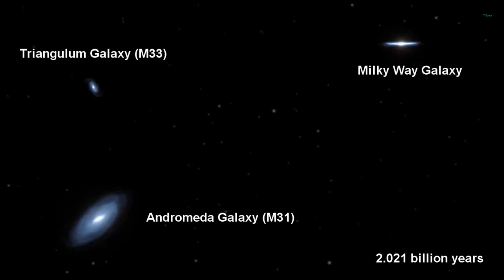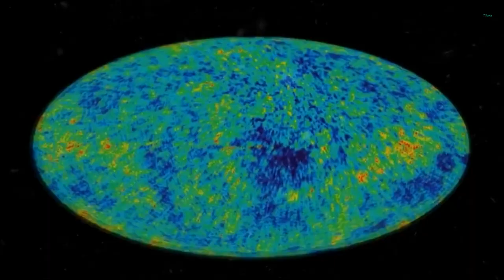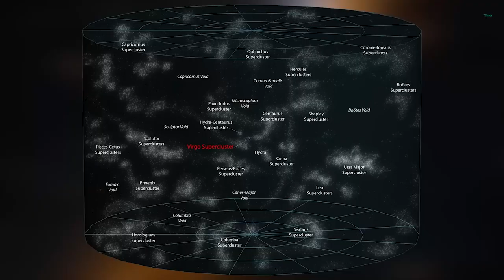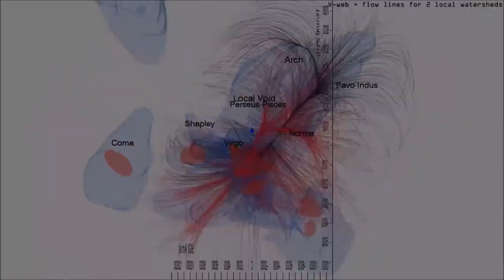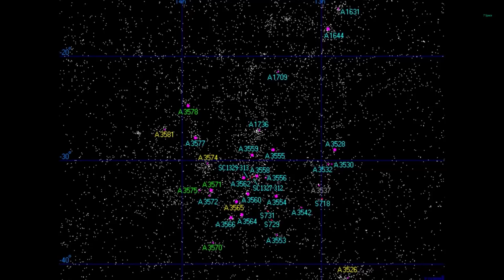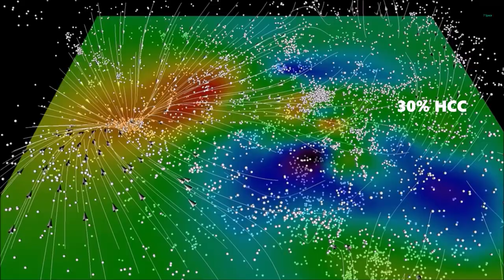Great Attractor || Why Its Pulling Every Galaxy ?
No matter where you are, you are always moving. The Earth orbits the sun, and the sun moves round the galaxy. But what is it that makes the galaxy move? That is going to be our topic today. Everything in our local galaxy supercluster, Laniakea, is being dragged towards a very high concentration of mass hidden behind the plane of our galaxy. It has all the ingredients for an epic space mystery, it is the Great Attractor.

Death of a BLACK HOLE

History of a Earth part 2

Song : Aogani - Hero Rising ( No Copy Right music)

Song :Nick Froud - Life is Inevictable  ( No Copy Right music)